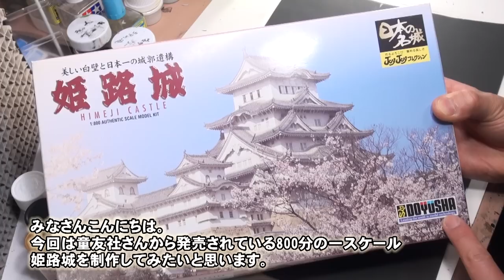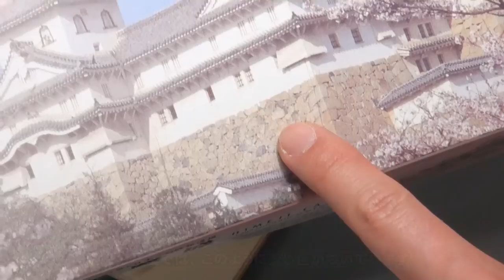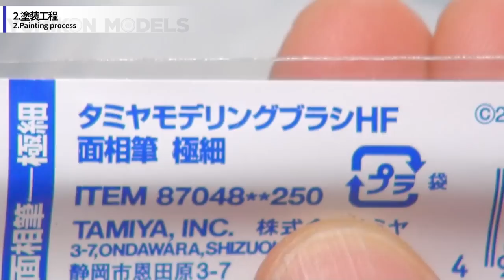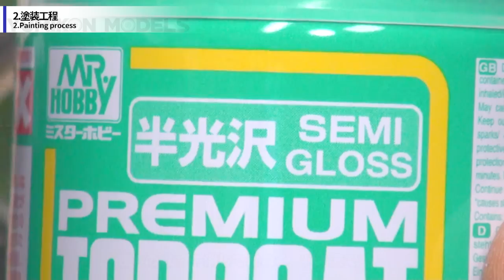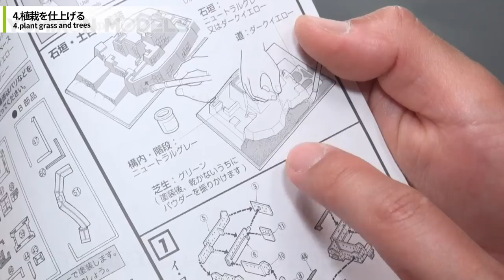【初心者向け】ミリタリーモデラーが部分塗装とウェザリングだけで姫路城プラモデルを作ってみる（童友社1/800姫路城）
戦車モデラーのノウハウを生かした簡単プラモ講座！
ナイフやニッパーを使ったゲート処理の解説、仮組における注意点、接着剤の使い分け、水道水を使った部分塗装、Mr.ウェザリングカラーを使ったピンウオッシュ技法とウォッシング技法、木工ボンドをつかうターフの接着方法など、模型雑誌での連載経験を生かした分かり易い解説を満載！スケールモデルを楽しんでみたい方、是非ご覧ください。

■使用ツール・塗料
〇
〇
〇
〇
〇
■制作キット
〇

‹‹特記事項››
Amazonのアソシエイトとして、YumikonModelsは適格販売により収入を得ています。